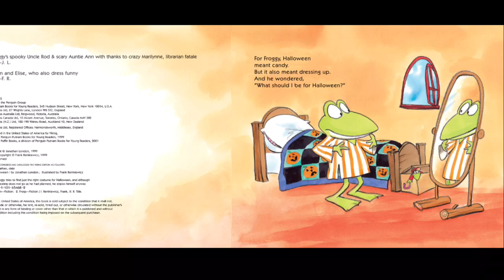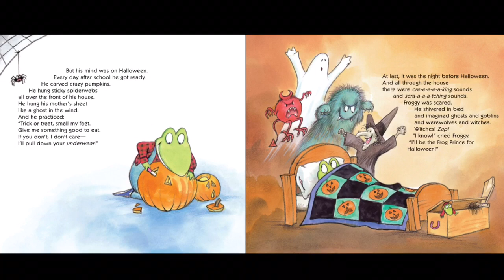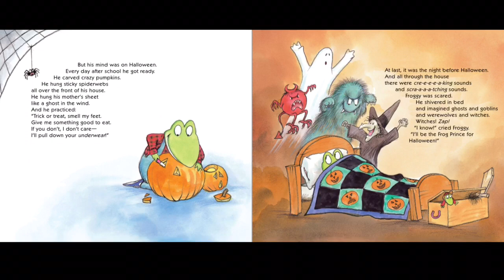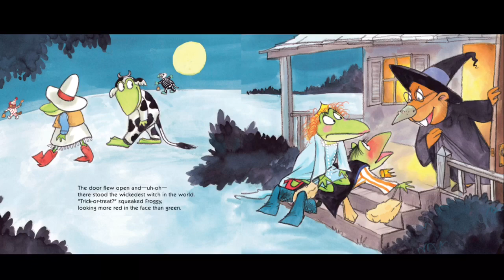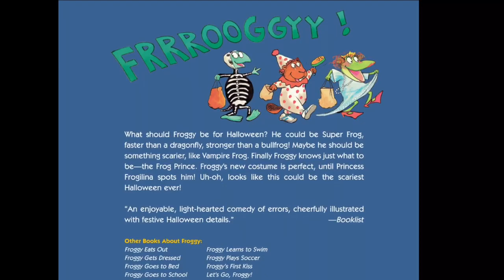KIDS BOOK READ ALOUD: FROGGY'S HALLOWEEN